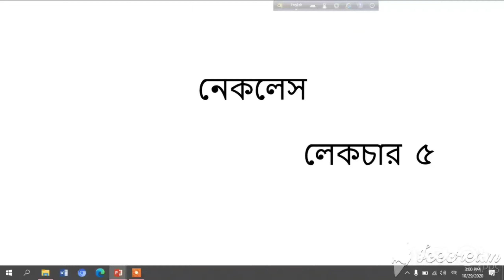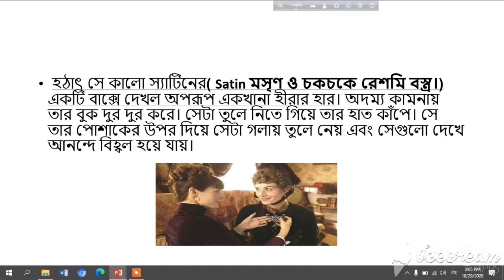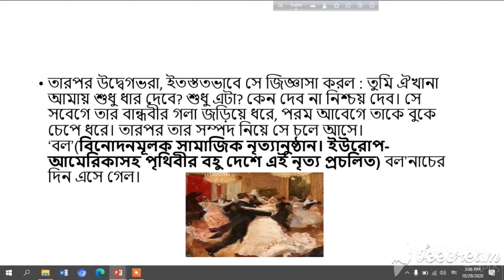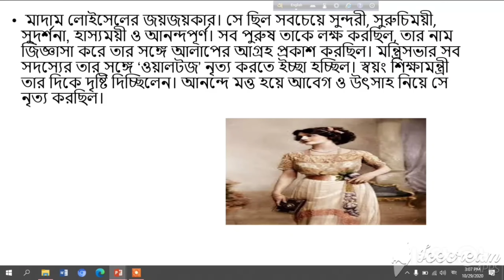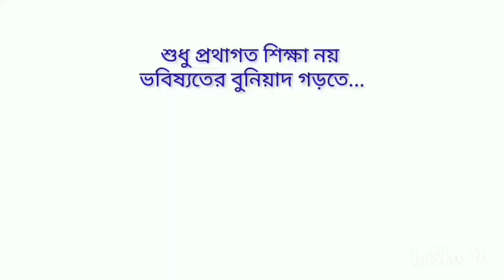নেকলেস লেকচার - ০৫ ।। একাদশ - দ্বাদশ শ্রেণি || বাংলা প্রথম পত্র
Md Tariqul Islam
Lecturer